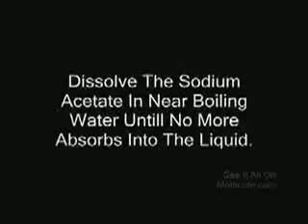HIELO A LA CARTA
FABRICACION DE HIELO